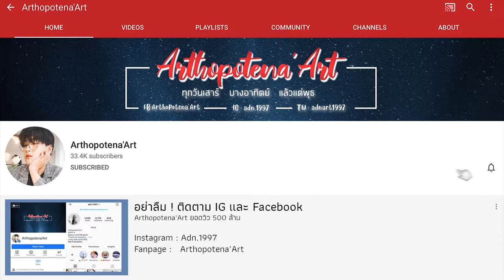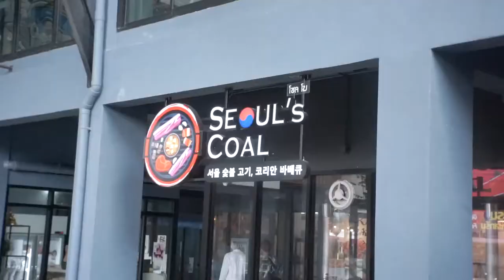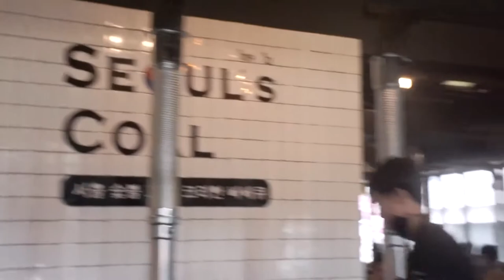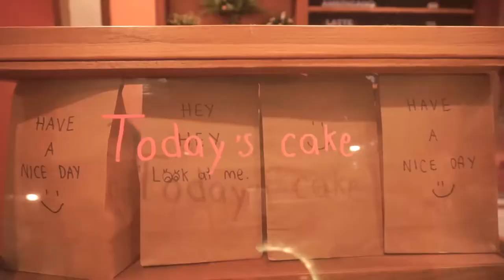VLOG 🥓 ปิ้งย่างเกาหลี SEOUL COAL, 🍋 คาเฟ่ SON BROWN | Arthopotena'Art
ไปกินปิ้งย่างกันอีกแย้วว รอบนี้ไปกินที่ใหม่กัน แล้วก็ต่อด้วยคาเฟ่ โลเคชั่นสวย ๆ สวยยังไงไปดูจ้า